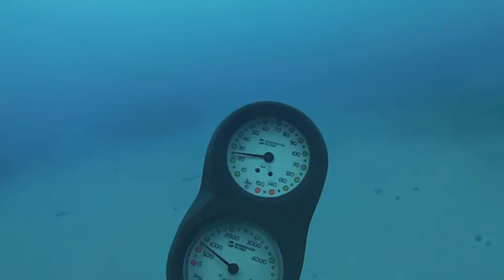My Uncle Scuba Diving in Jamaica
This is a video of my Uncle Scuba Diving in Runaway Bay Jamaica while we spent a week at the Jewel Paradise Cove Resort.